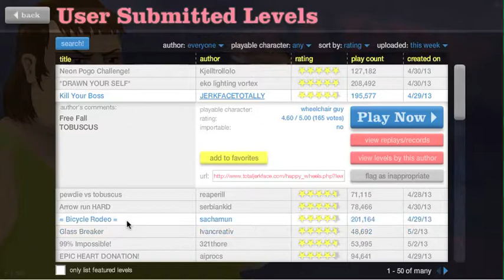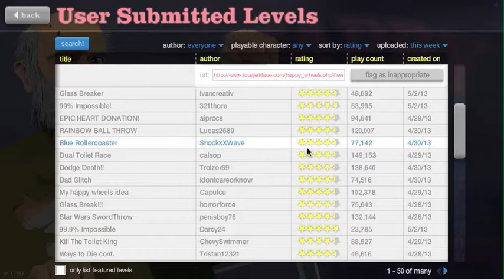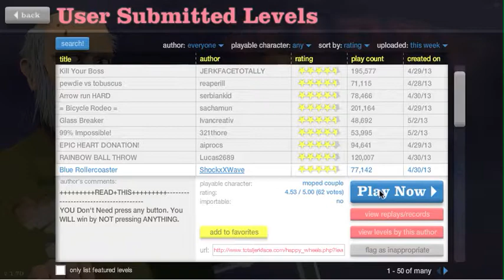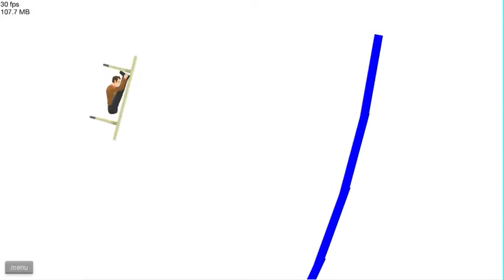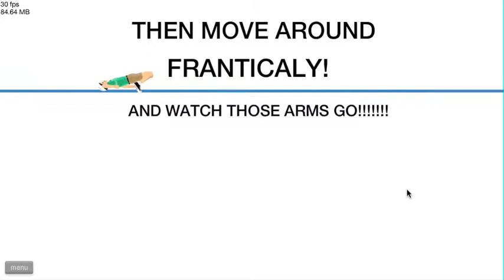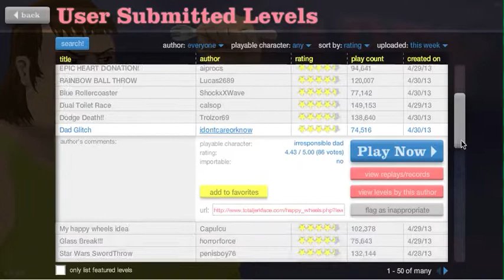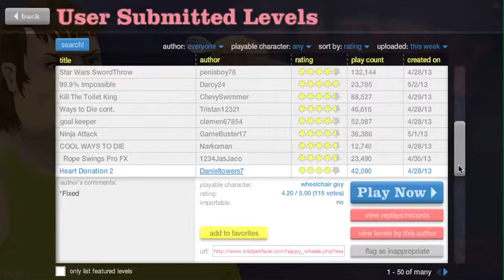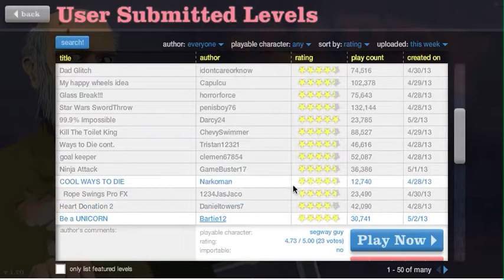lets play happywheels part 1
sorry for the upload delay my recording software was faulty so here you go hope you enjoy!